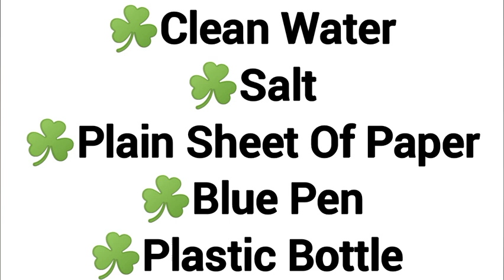👉 He Or She Will Be Madly In Love With You And Will Give You Anything You Want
spiritual teachings, spiritual teachings youtube, spiritual teachings of jesus, spiritual teachings of buddha, spiritual teachings hindi, spiritual teachings from the bible, spiritual teachings of marcus aurelius, spiritual teachings of yoga, spiritual teachings books, spiritual teachings of ramana maharshi
spiritual meaning of having sex in the dream, spiritual benefits of garden egg, spiritual meaning of yam in the dream, spiritual meaning of a snake in the dream, spiritual meaning of  pooping in the dream, spiritual meaning of eating in the dream, spirituality